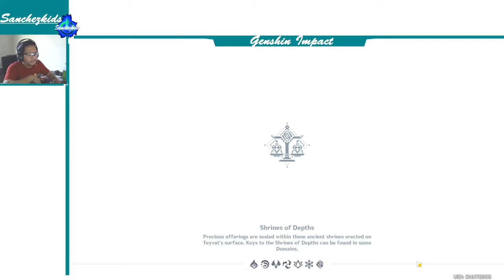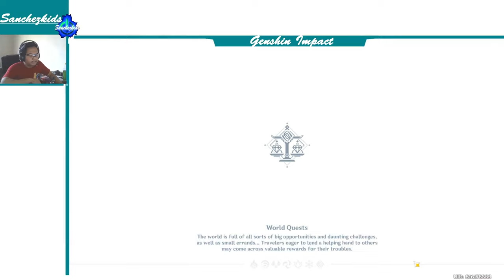Explore the Treasure/Chest in Liyue Part 08【Genshin Impact】Sanchezkids Gameplay